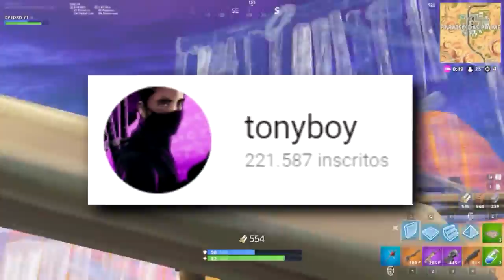SETUP DO TONYBOY VS. SETUP DO BLACKOUTZ!!! monitor de R$4.000,00 pra prever o futuro...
BLACKOUTZ:
Mouse: Logitech G305
Teclado: Zowie Celeritas II
Headset: HyperX Cloud II
Mousepad: Zowie G-SR
Monitor: BenQ XL2540

TONYBOY
Mouse: Razer DeathAdder Elite
Teclado: HyperX Alloy FPS
Headset: Sennheiser GSP 600
Mousepad: Fortrek Speed
Monitor: BenQ XL2411P